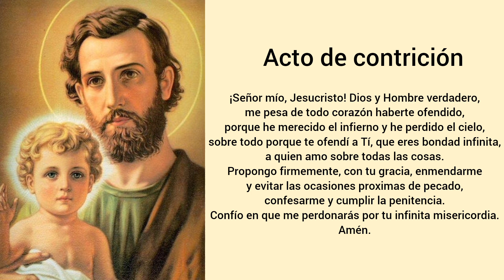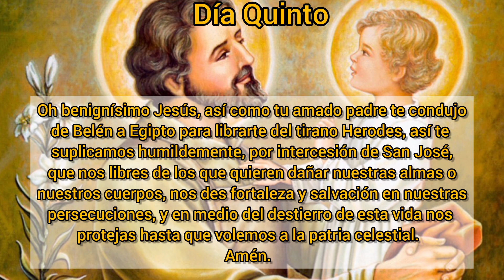Novena a San José ✨️Día 5✨️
Novena a San José día 5 por una gracia especial, por un enfermito, por un familiar alejado de Dios, por la conversión de una persona.

Del 11 de marzo al 19 de marzo.

Bendito San José, aumenta nuestra fe!